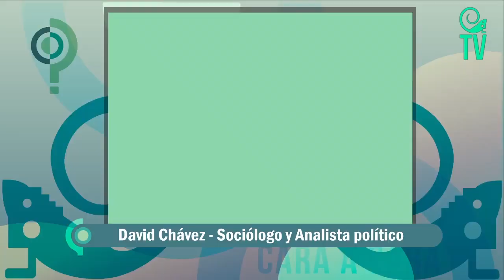Caballo de Troya: ¿Lenín Moreno fue comprado por la derecha antes o despues de ser presidente?